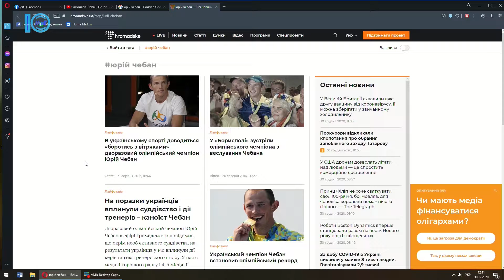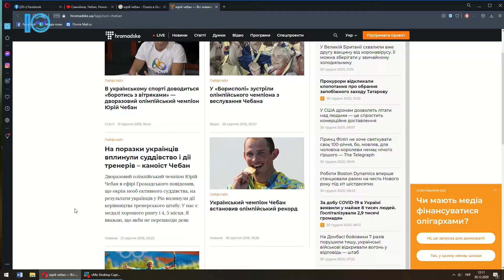Моя задача показати спортсмену, що його успіхи – це результат колективної роботи – Юрій Чебан.